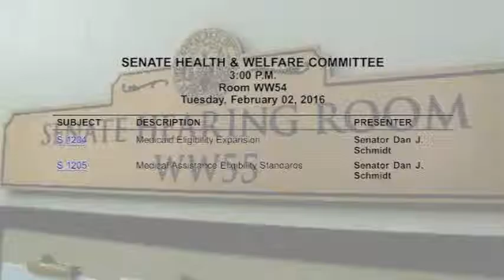SB1204 and SB1205 (Medicaid Expansion), Public Testimony, Part 3 February 2 2016